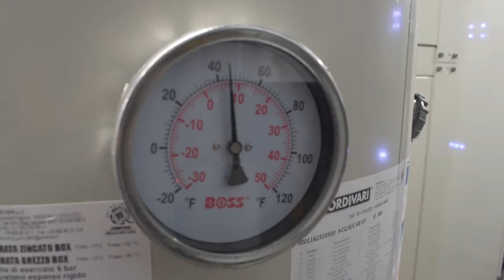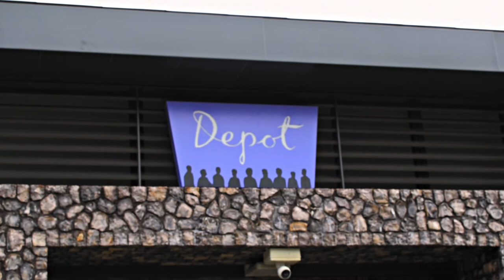WeAreTheLivingCoast - Sustainability at The Depot Cinema, Lewes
Natasha Padbury, Green Ambassador for The Depot Cinema in Lewes, talks about some of the innovative, sustainable technologies used 'behind the scenes' at The Depot.